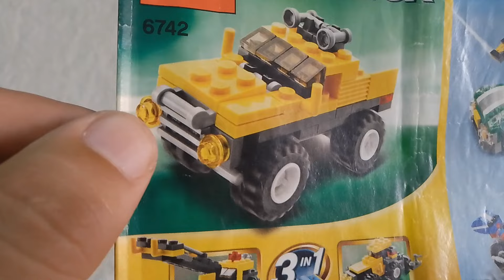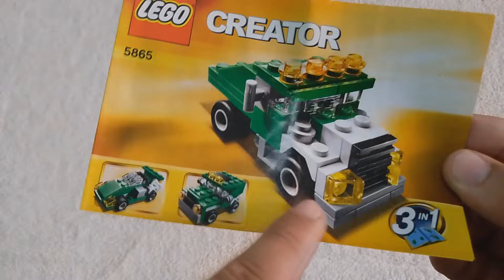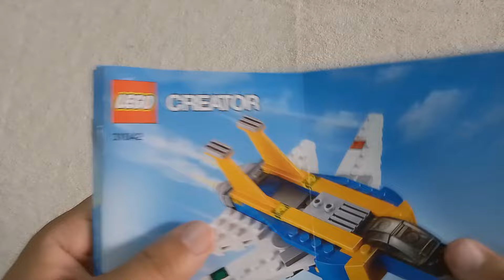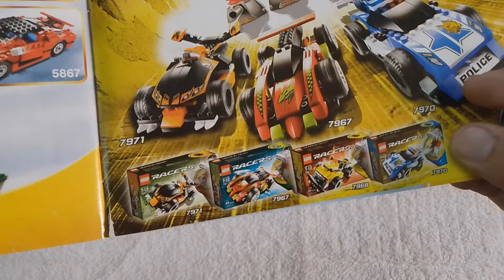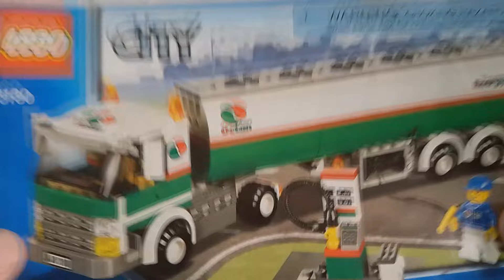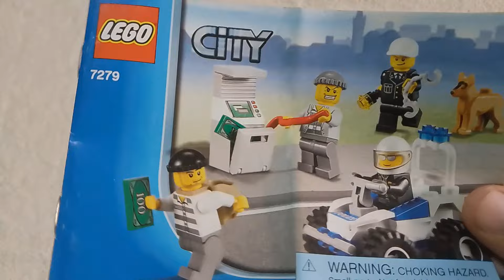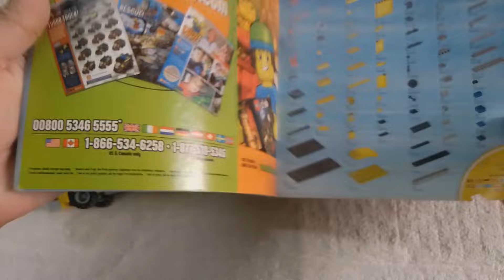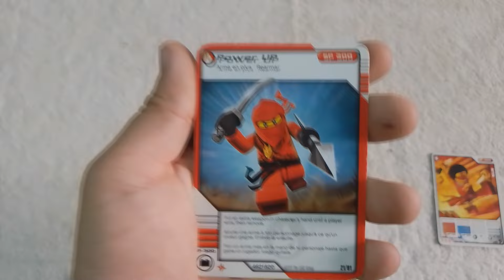Mostrando todos mis LEGOS - Parte 1 //PaxcualTT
-En este vídeo muestro todos mis legos ya que recientemente ha regresado mi fanatismo por estos bloques de construcción, espero sea de tu agrado este contenido y formato.

¡Miembros del canal!

¿Tienes pensado comprar algun juego? usa este link de G2A para tener descuento;

Pas Maga

🔵Steam Id;
PaxcualTT

😎Mejores Series del Canal😎